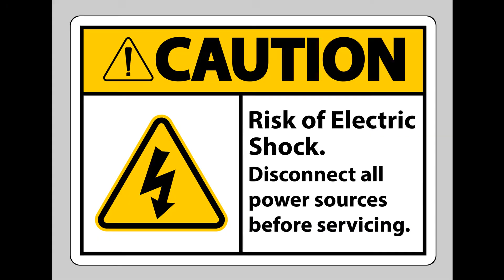KRUPS change repair power supply alim machine à bière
repair change replace  BEERTENDER ne s'allume plus
remplacer changer réparer carte alimentation machine à bière